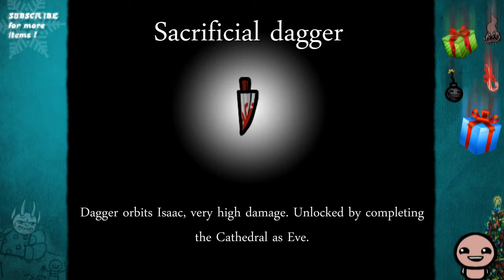Binding of Isaac items: Sacrificial dagger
In this series I'll be introducing you to Binding of Isaac's vast itemlist (including the DLC items as well). Videos contain visual effects of the items as well as descriptions. For those who haven't gotten their hands on this EPIC game yet, these guide videos make it easier to jump in it and hunt those right items to get you through.

This video uses material from the Wikia Binding of Isaac

Songs played in the video are:
 - Danny Baranowsky - The Binding of Isaac - Lament of the Angel
 - Elton John - Sacrifice